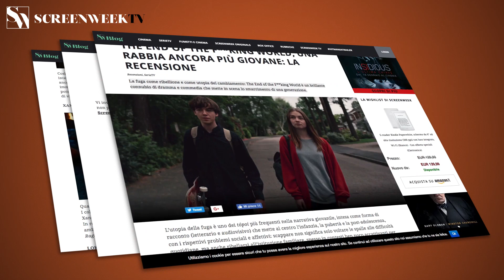The Domestics - Trailer italiano ufficiale HD